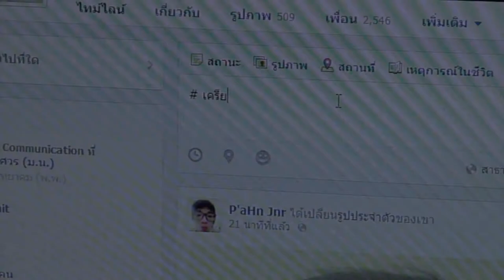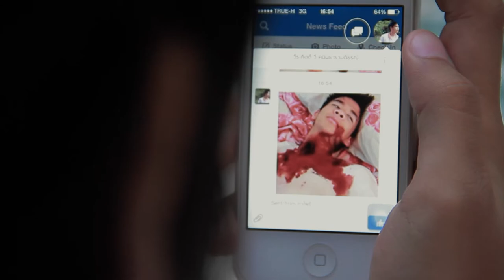ตัวอย่าง ตาไม่หลับ (Official Trailer)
เยี่ยมชมเพจได้ที่

ตัวอย่างหนังสั้น ตาไม่หลับ (Shattered Memories : Obsure)
MesiaC Entertainment เสนอ
Style Kong-gu Production สร้าง
กำกับโดย วชิรวิทย์ พุทธิมา
ผู้ช่วยกำกับ ณัฐพล จันทร์สา , พิมพ์ประภา ศยามเศรณี
นำแสดงโดย  น้องๆจาก MC#11 มหาวิทยาลัยนเรศวร
เพลง กรีด ขับร้องโดย LIEFSTICK